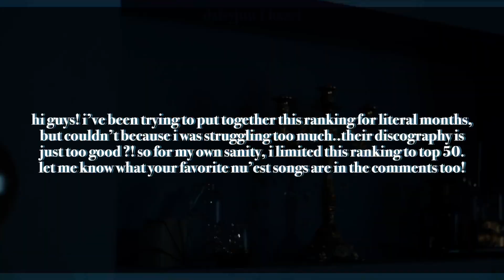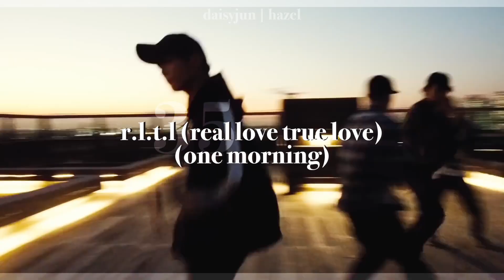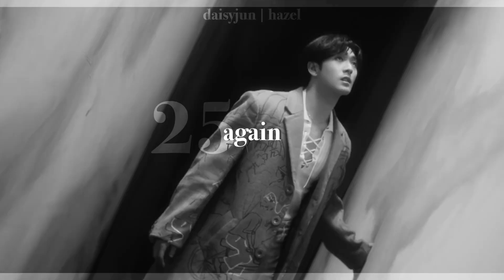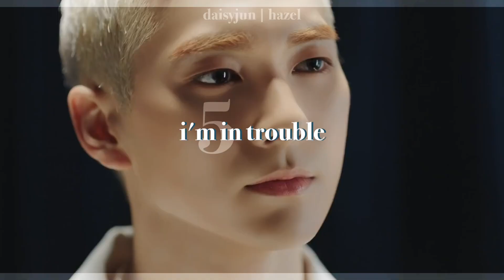ranking my favorite nu'est songs!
thank you nu'est 🖤

eve, 20 ○ she/her
○ ult groups: svt | exo | Ωx
○ ult biases: cho seungyoun

hazel, 20 ○ she/her
○ ult groups: knk | drippin | highlight | a.c.e
○ ult biases: park junhee | kim chungha | park seonghwa

channel intro: want - taemin
video intro: again - nu'est
thumbnail: [ nu'est ]

tags ☾
nu’est 뉴이스트 comeback kpop songs kpop dances kpop choreography kpop opinions kpop recommendations kpop ranking kpop songs kpop favorites khh krnb khiphop